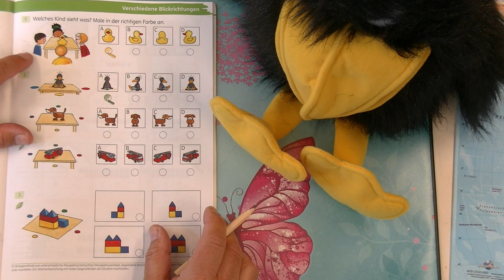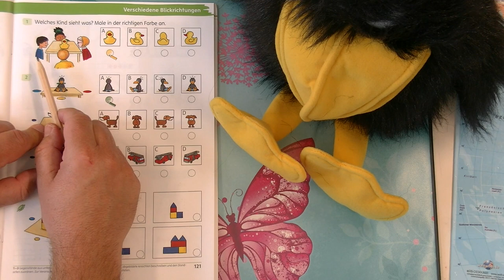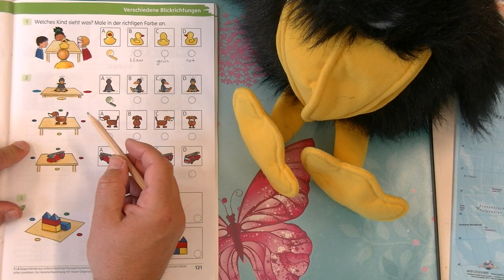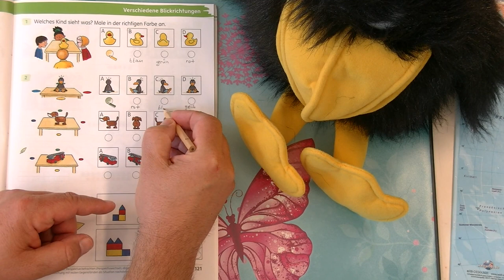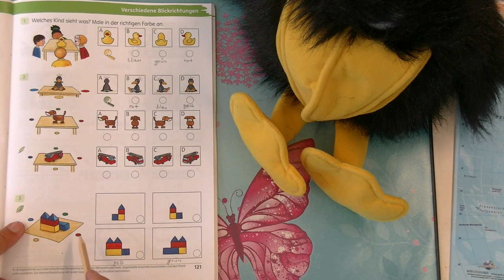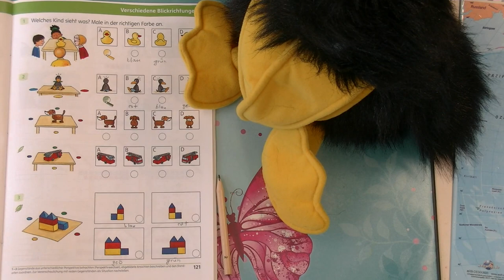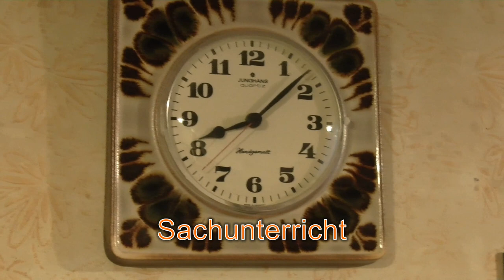13.5.2020: Die Trax-Show 19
Tier-Gedichte für Kinder von Christian Morgenstern entzücken Trax überhaupt nicht. Warum? Einfach diese Folge der Trax-Show ansehen, mathematische Blickwinkel entdecken und auch so nebenbei einiges über Uhren erfahren …